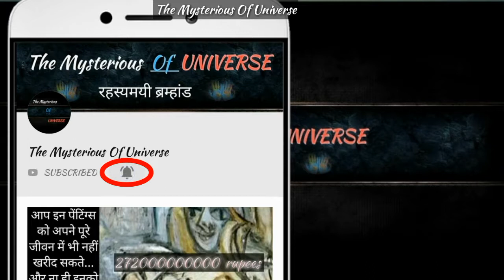क्यों? इस country में लड़की PANTY नहीं सूखा सकती हैं | Unknown real facts.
Welcome to "The Mysterious Of Universe"
So.. Today we are going to telling about SOME REAL FACTS